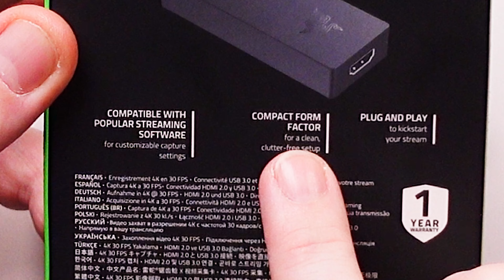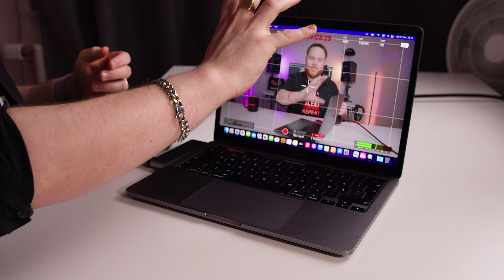Razer Ripsaw X gör din kamera till en webcam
Webcams i alla ära men ofta är kvalitén något halvdan när det kommer till våra älskade webbkameror. Varför då inte ta din vanliga DSLR eller cinema kamera med hög kvalité och låt den bli din nya streaming cam? Razer Ripsaw X är ett video card eller capture card och den gör ett riktigt bra jobb.